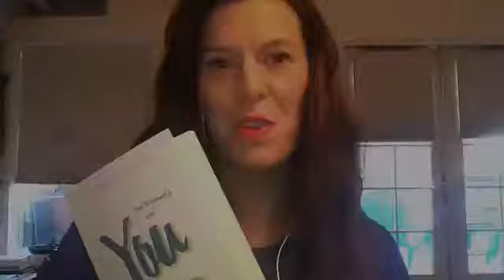Episode 38 The Emotion Decoder Ring Part 2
Emotions are the most reliable source of deciphering our needs, and each of us must be able to articulate our needs for more connection and ease. A constant stream of emotion runs throughout our days and we can get stuck in some of these emotions. Working to identify emotions and learning what they are telling us will prevent us from getting stuck in an unpleasant spot for too long.Emotions. We avoid them, fake them, suppress them, and distract ourselves from our most important emotional experiences. We experience multiple emotions at one time. It is fascinating to me that when asked, “How are you?” we seem to have the automatic response of sugarcoating our truth.